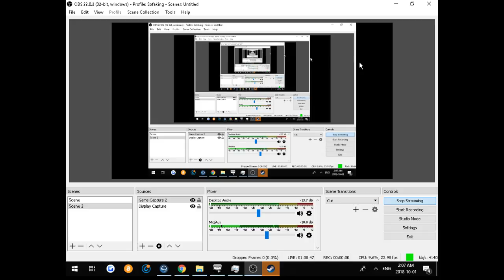John Goldsworthy Live Stream